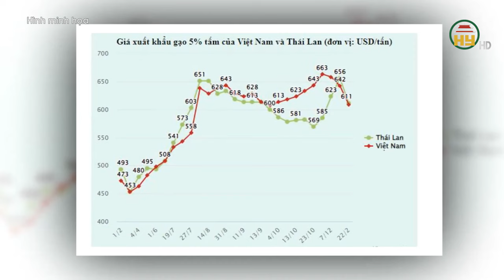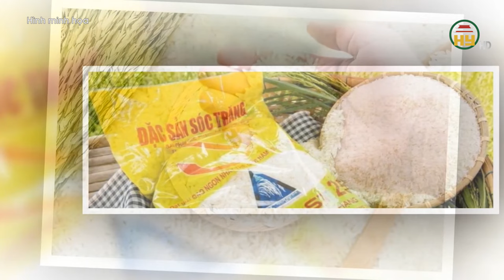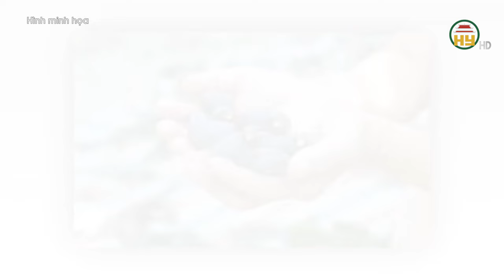Ngược chiều đối thủ, giá 'hạt ngọc Việt' vọt lên đắt đỏ nhất thế giới.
Hưng Yên TV | Ngược chiều đối thủ, giá 'hạt ngọc Việt' vọt lên đắt đỏ nhất thế giới.
Địa chỉ: 164 Nguyễn Văn Linh, thành phố Hưng Yên, tỉnh Hưng Yên
Tiktok: Truyền hình Hưng Yên
Facebook: Đài Phát thanh và Truyền hình Hưng Yên
Zalo: Đài PTTH Hưng Yên